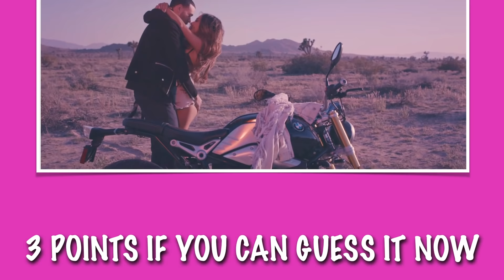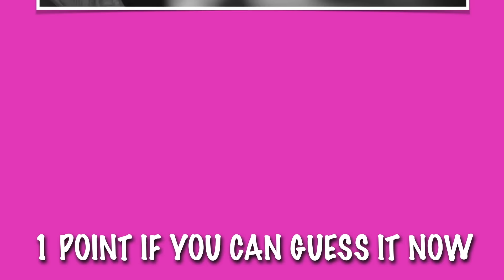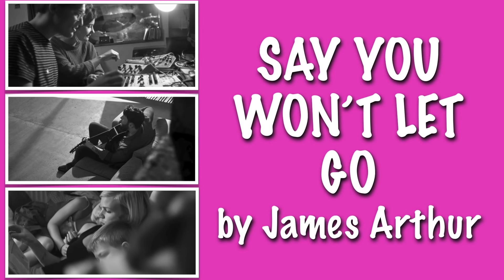SCREENSHOT #3 ★ Guess the video from the screenshots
Can you guess the videos from the screenshots before the time runs out? The faster you guess, the more points you get. Comment your score down below!

SPOILER ALERT:  ANSWERS DOWN BELOW! DO NOT CONTINUE READING IF YOU DON'T WANT TO KNOW THE ANSWERS!!!

★★★★★★★★★★★★ SONGS ★★★★★★★★★★★★

1. CASTLE ON THE HILL by Ed Sheeran
2. MOST GIRLS by Hailee Steinfeld
3. INTO YOU by Ariana Grande
4. WORK FROM HOME by Fifth Harmony
5. WE DON'T TALK ANYMORE by Charlie Puth
6. SAY YOU WONT LET GO by James Arthur
7. I'M THE ONE by DJ Khaled ft. Justin Bieber, Chance, Lil Wayne, Quavo
8. HEATHENS by Twenty One Pilots
9. HOTLINE BLING by Drake
10. I TOOK A PILL IN IBIZA by Mike Posner